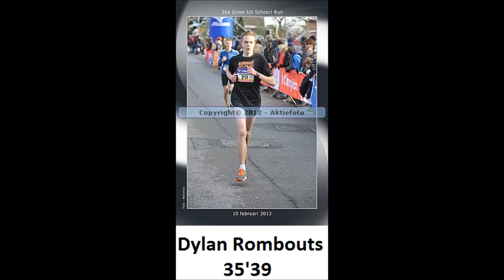Schoorl 2013 TRR- Runshop movie.wmv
TRR delegatie in de Groet uit Schoorl Run 10 km